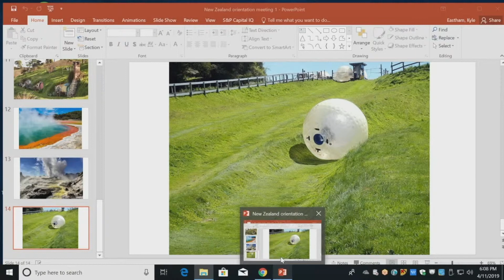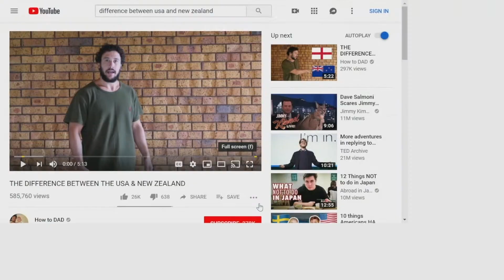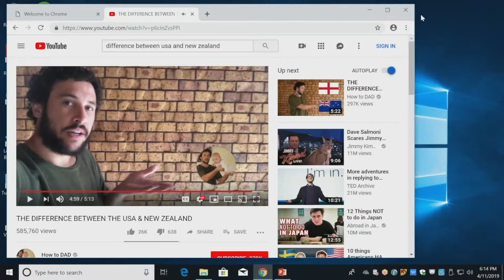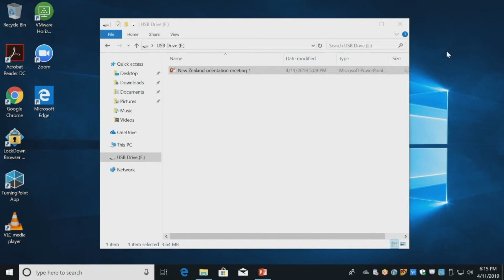2019Apr11EasthamStudyAbroad Part 2 10 min